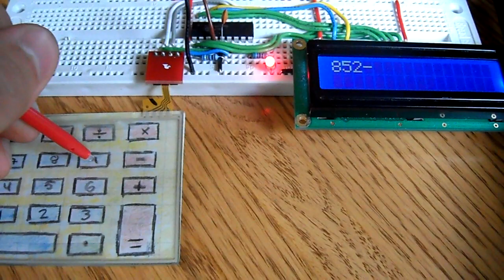Touchscreen Calculator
A touchscreen calculator I made using the pic16f88 and the 4 wire resistive touchscreen from a nintendo DS. www,electrobird.net